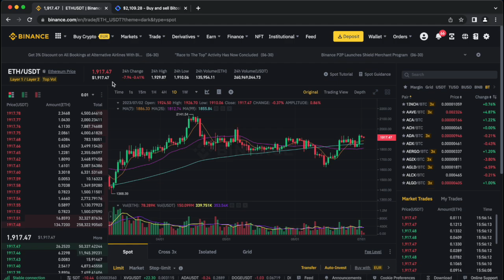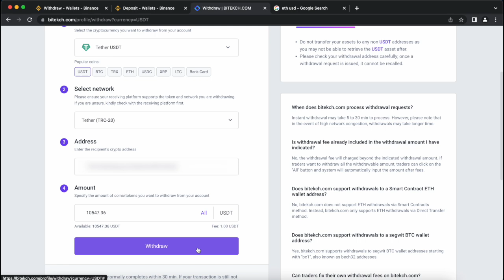LAST 3 DAYS FOR ETH | ARBITRAGE ETHEREUM AND PROFIT 850$ FOR VIDEO | NEW TRADE